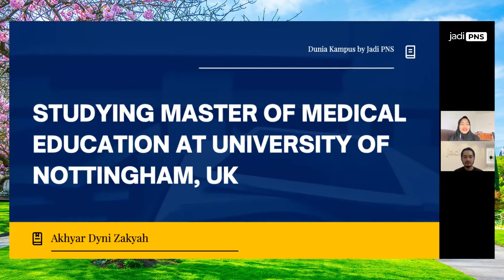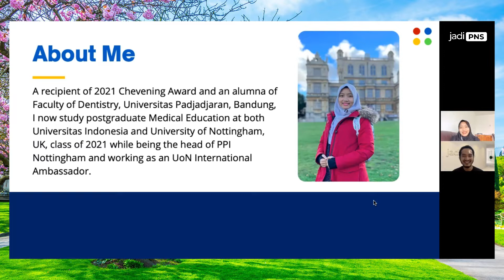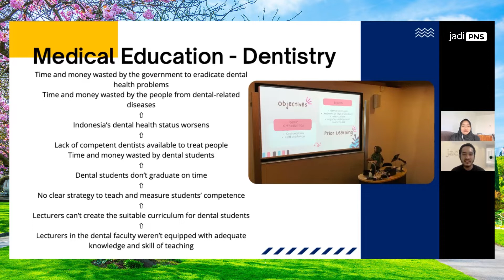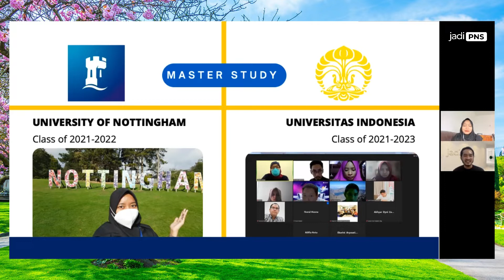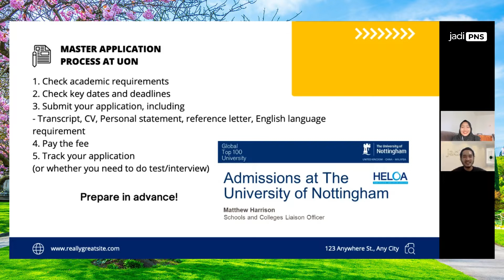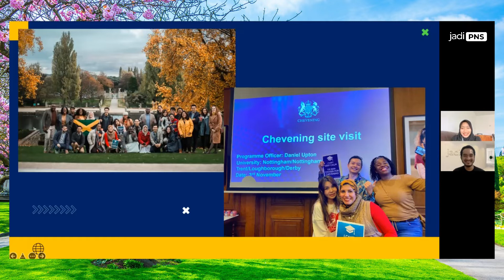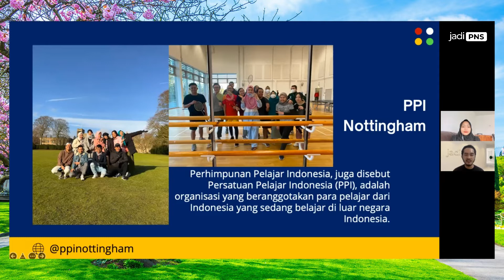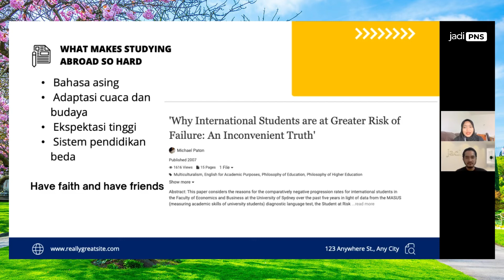University of Nottingham, UK - Application, Scholarship, and Student Life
Speaker:
drg. Akhyar Dyni Zakyah
Master in Medical Education
University of Nottingham, United Kingdom

Host: @hellogulo, Founder of Jadi PNS